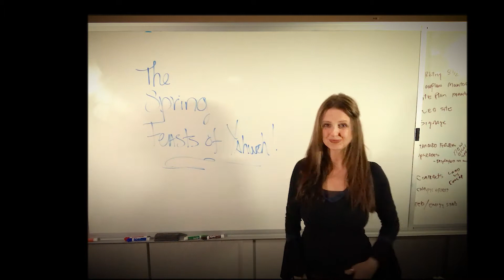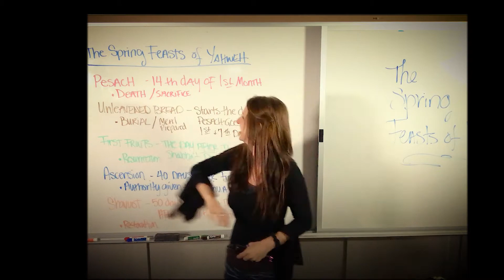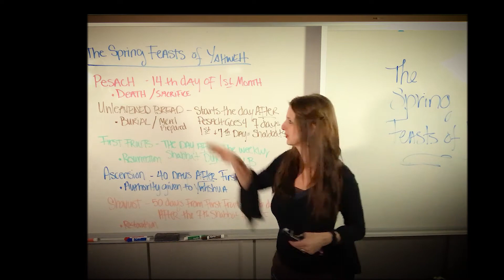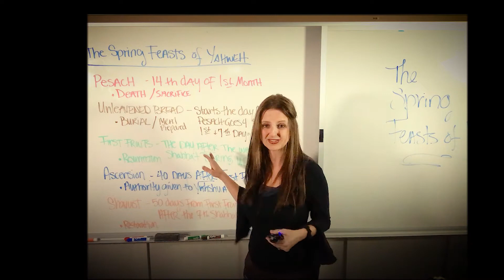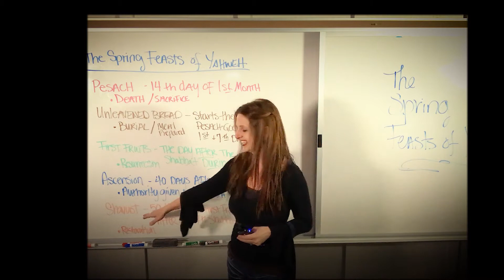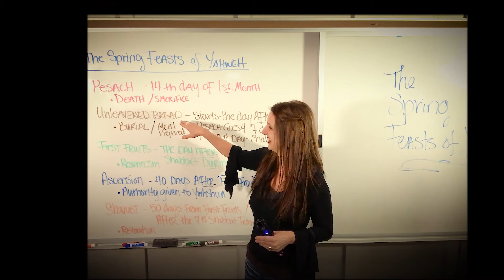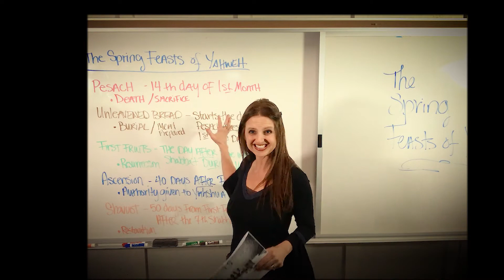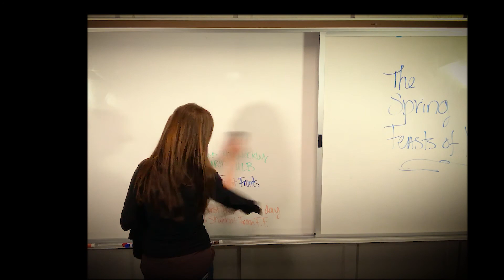When are the Spring Feasts? (Spring Feast Line Up)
Rebekah talks to Ladies of Teshuvah about the rhythm of the Spring Feasts of YHVH. The order of the Spring Feasts and how to find them. She talks briefly about what each of the Spring Feasts is about. This is just a quick overview encouraging women to offer their families proper worship, embrace Yahweh's Holy days and ditch the pagan Spring holiday of Easter.